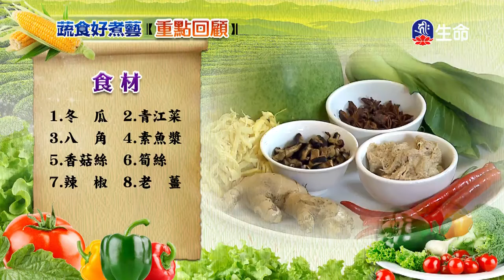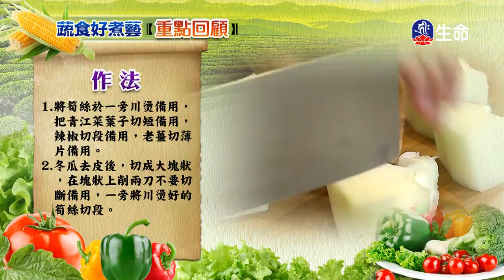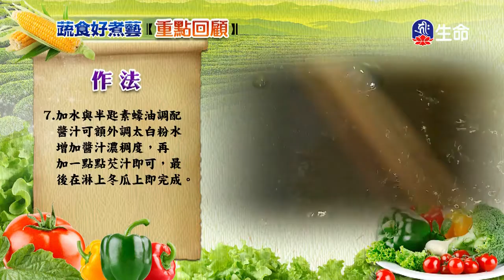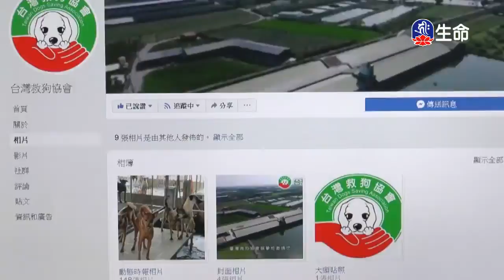冬瓜盅(75)-2_蔬食好煮藝_(lifetv_20200119_14:30)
蔬食好煮藝_冬瓜盅(75)。